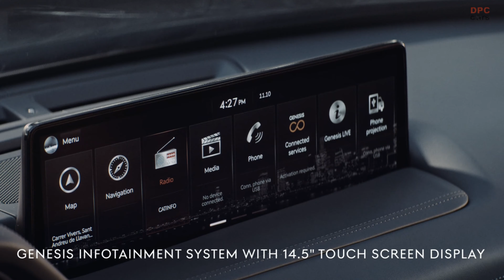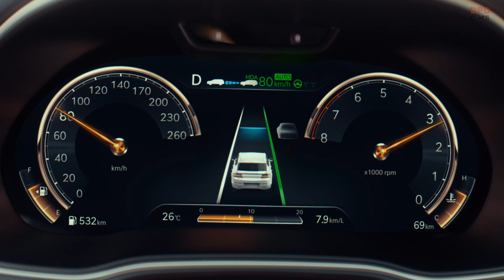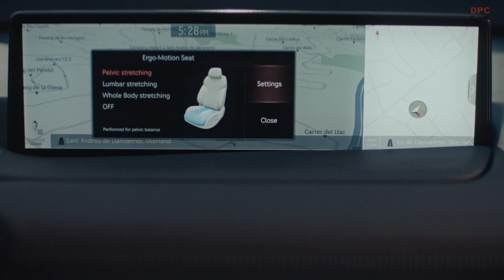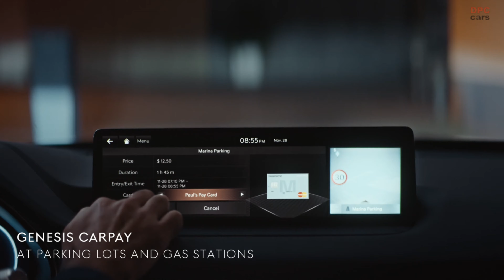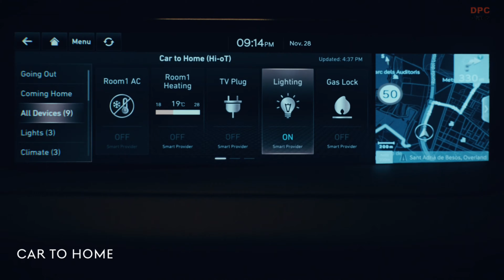2022 Genesis GV80 Highlights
The GV80 SUV joins the lineup of G70, G80 and G90 sedans with more than a common thread of design identity. The interior and exterior styling of GV80 was a collaboration among Genesis Design studios located in South Korea, the United States and Germany.

The interior of GV80 focuses on “the beauty of white space,” characteristic of the elegant South Korean architectural philosophy. The concept of “luxury in space” defines the open feeling of the cabin of GV80, with the G-Matrix pattern as a motif.

The all-new GV80 SUV expands the lineup and is designed and engineered to deliver a powerful statement, both visually and from behind the wheel. Helping to deliver that statement are a pair of brand-new engines.

Clients who choose GV80 in the United States can select from either a 300-horsepower, 2.5-liter, turbocharged, inline four-cylinder engine or a 375-horsepower, 3.5-liter, twin-turbocharged V6. Both engines are paired with an 8-speed automatic transmission. These new Genesis engines ensure that clients have the luxury of class-leading power at their disposal.

An in-house developed, 8-speed automatic transmission is standard equipment and optimized for use with both new engines. Of note, GV80 employs a widened gear-ratio span that improves vehicle acceleration and helps deliver better fuel economy.

An electronically controlled all-wheel drive system is available on GV80 2.5T and standard on GV80 3.5T models. The new system features a focus on system and weight efficiency. In normal driving conditions power distribution varies from front (0% up to 50%) to rear (100% down to 50%). In steady-state driving, front torque is minimized to aid efficiency.

In keeping with the Genesis brand’s safety priorities, the GV80 debuts both first-ever and innovative segment safety technologies within a range of standard active and passive safety systems. Notably, the GV80 leverages leading machine learning technology while building upon the advanced driver-assistance systems of previous Genesis models with the intent of providing a safer, smoother and more enjoyable driving experience.